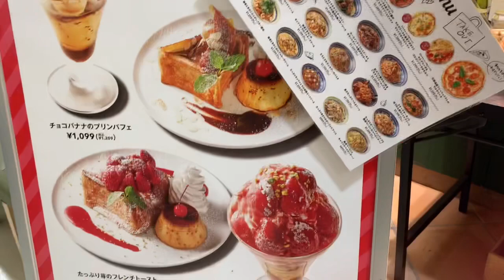After my monthly check up, lunch so hungry